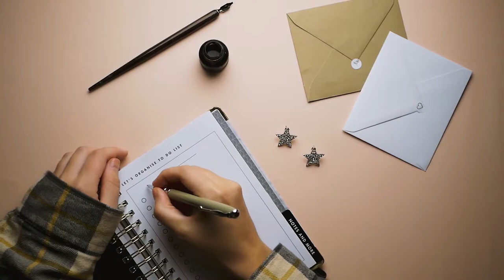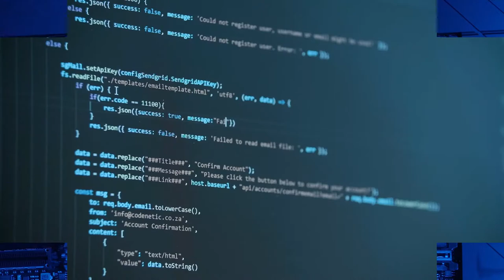10 Most OUTSTANDING Invention That Changed The World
10 Most OUTSTANDING Invention That Changed The World

Can you imagine what our lives would be right now without the certain inventions of people with great minds? Maybe we would still be a quill and ink to write with a candle on our table instead of using a computer to write our thoughts and a fluorescent light. Life would be difficult for us without the inventions we are enjoying today.

These are the 10 most outstanding invention that changed the world.
1. Internet
2. Wheel
3. Telephone
4. Compass
5. Printing Press
6. Automobile
7. Computer
8. Electricity
9. Steam Engine
10. Antibiotics

Video by Mick Henson from Pexels
Video by Follow Art from Pexels
Photo by Fillipe Gomes from Pexels
Video by Reymundo pinares from Pexels
Video by cottonbro from Pexels
Video by Dima Krivoy from Pexels
Video by Lina Fresco from Pexels
Video by Carlos Arribas from Pexels
Video by Miguel Á. Padriñán from Pexels
Photo by Dazzle Jam from Pexels
Video by Life On Super 8 from Pexels
Video by Barış Şeref from Pexels
Video by Taryn Elliott from Pexels
Photo by Josh Sorenson from Pexels
Photo by Designecologist from Pexels
Video by Joseph Redfield from Pexels
Video by Iulian Silviu Din from Pexels
Photo by LED Supermarket from Pexels
Video by Ian Panelo from Pexels
Video by CityXcape from Pexels
Video by Art Speck from Pexels
Video by Dom Le Roy from Pexels
Video by One Shot from Pexels
Video by Pixly Videos from Pexels

1) This video has no negative impact on the original works.
2) This video is also for teaching purposes.
3) It is transformative in nature.